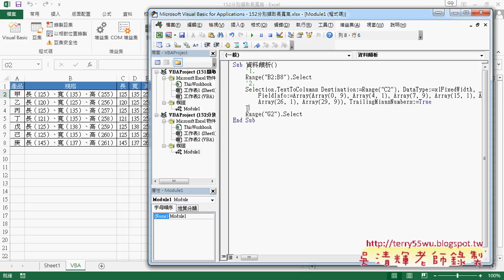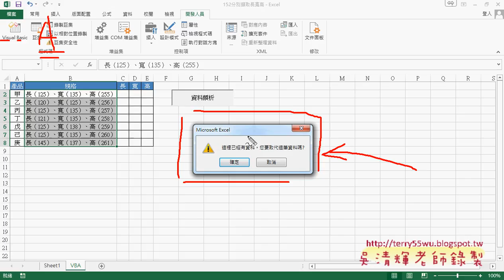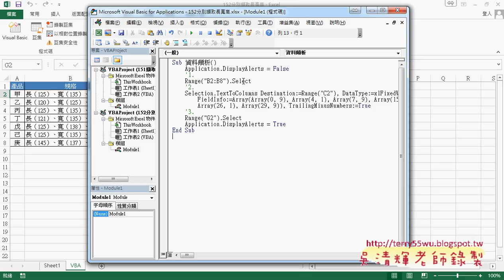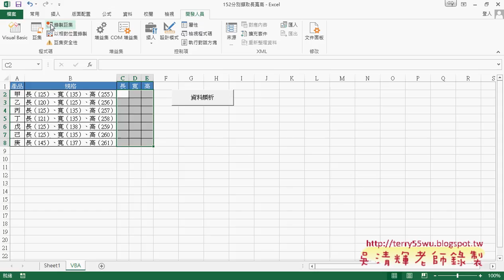06 錄製巨集與關閉警告訊息